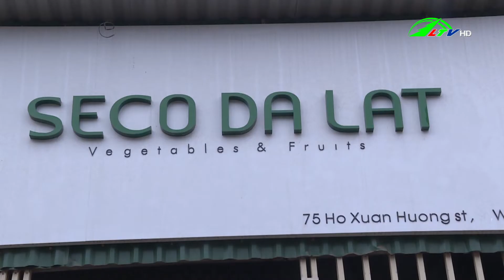Seco Dalat - Nhiều loại nông sản mới phục vụ thị trường